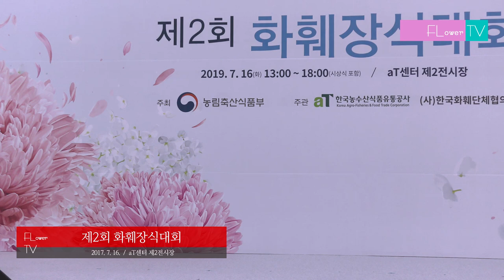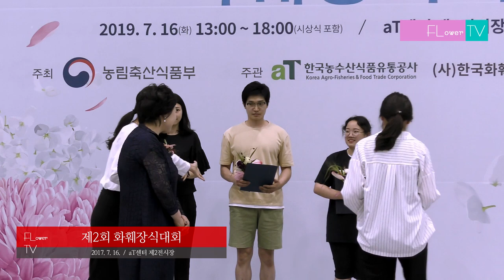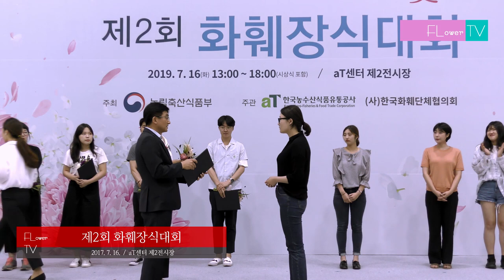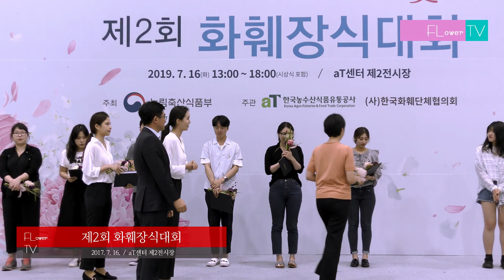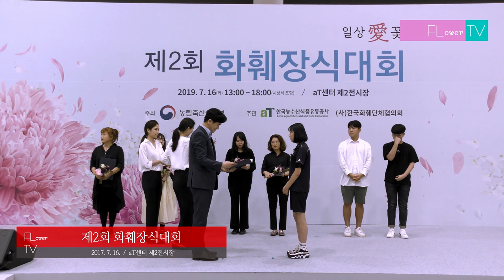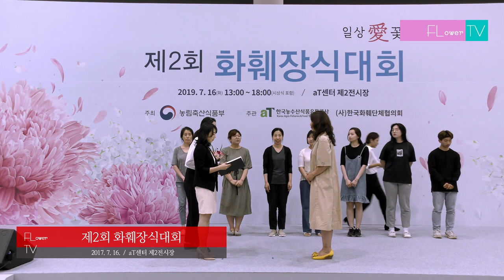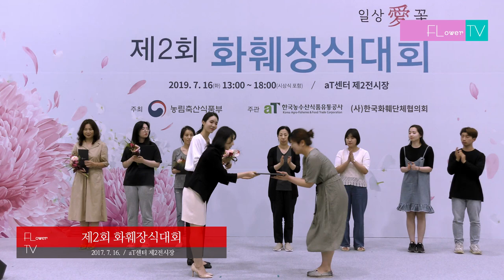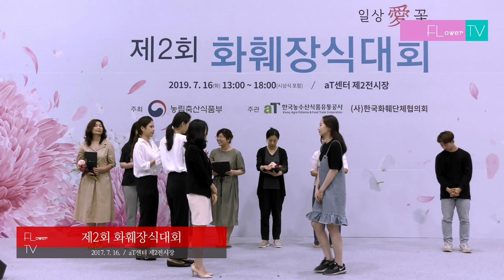[플라워TV] 제2회 화훼장식대회 시상식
꽃계의 최고의 플로리스트들이 모였다.
그들만의 꽃작품과 그들의 꽃 세계를 여러분은  만나게 된다.